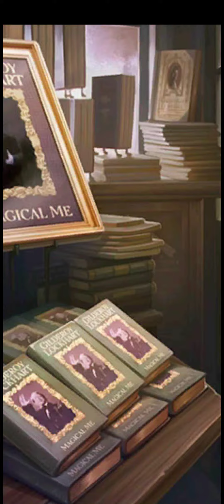Harry Potter: Puzzles & Spells Puzzle 934 - No Booster || GamerChets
Harry Potter: Puzzles & Spells puzzle 934 played by GamerChets

3 Match Puzzle Games.